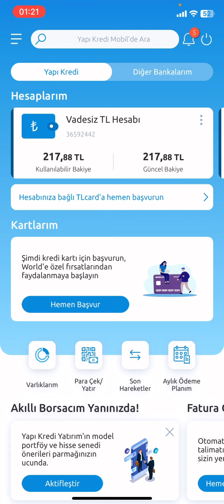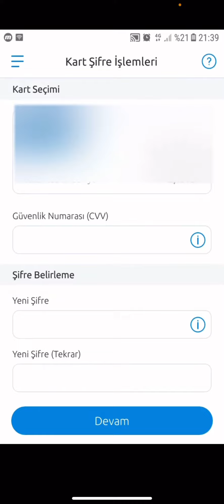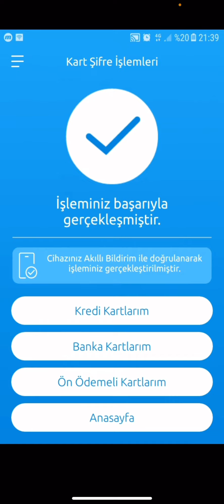Yapı Kredi Kart Şifresi Nasıl Alınır - Yapı Kredi Kart Şifresi Alma